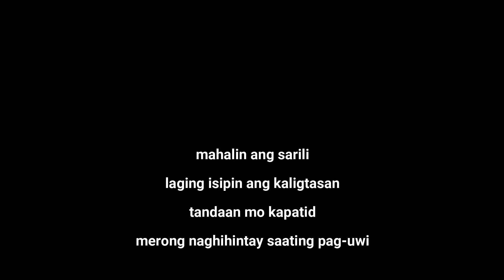RIDE SAFE KAPATID HELMET SA ULO HINDI SA SIKO.PEACE… / MELTV uragon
kung nakakaluwag lang ako bibigyan ko si kuyang ng helmet kaya lang sapat lang eh, tulad mo mga babalikan ko kapag ako ay nakaluwag-luwag ride safe kuyang.

Yesterday is history, tomorrow is a mystery, today is a gift of God